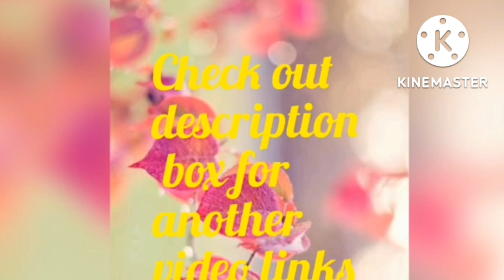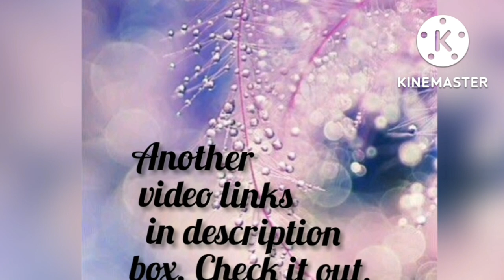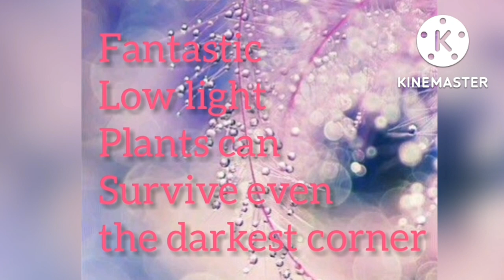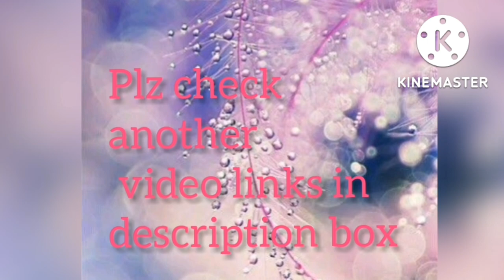Most scented fragrant flowers you must add in your garden + other popular videos.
Most scented fragrant flowers you must add in your garden + many more popular videos @ All season gardening